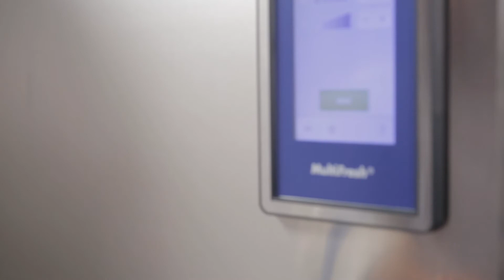What shall we prepare today with MultiFresh? Custard | USA